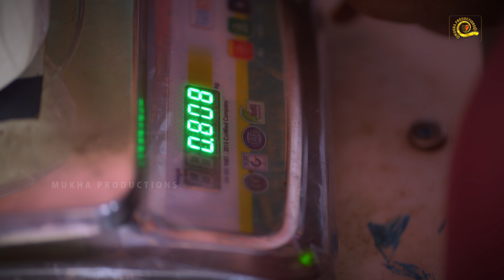BEIMAAN KIE || SAMABALPURI SHORT FILM ||MUKHA PRODUCTIONS PRESENTS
Directed by:SUBIN SIR
PRODUCER: ANNALATA NAIK
PRODUCTION MANAGER: CHINTAMANI

          CAST-
ANANDA
RITILAXMI
SOMU
SRINIBASH

                  CHILD ARTIST-
             ANKIT & ANSUMAN

                ASSIT CAMERA-
                 RUPESH BAG
                        DOP-
        KIRTI CHANDRA GAHIR
                   EDIT & DI
KIRTI VIDEO VISISON, BOLANGIR